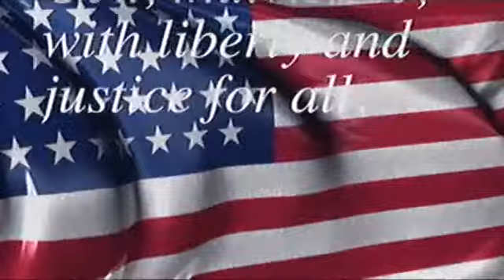Hawk Talk 3-16-15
Make Your Mark Monday- Emily Barrick, Sophomore